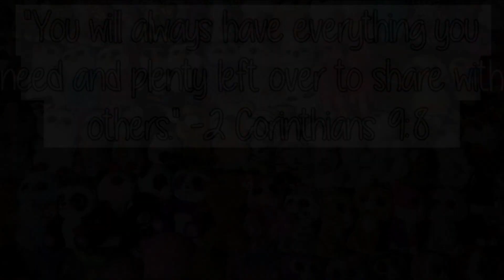My ENTIRE 2021 Beanie Boo Collection!😳 ~ New Year Special!🥳 ~ Beanie Boo Safari! 💜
Hello everyone, and welcome back to Beanie Boo Safari! 💜
Happy New Year everyone!🥳 I hope you had a great new years Eve and that you have a great year ahead!
In today's video I will walk you through my complete 2021 beanie boo collection! I go through -animal by animal- naming all of my beanie boos for you!
I am going to start making this an annual thing- so you can see my collection grow each year!
I included my regulars, mediums and large sizes, along with my flippables, next gen beanie babies, uniboos and customs!

Thank you all for a wonderful year in 2021, my channel has grown so much larger since the start of the year! I really appreciate all of your comments, likes, shares and views! They mean so much to me.
Hearts! 💜💜💜

"You will always have everything you need and plenty left over to share with others."
-2 Corinthians 9:8

Anyways, I hope you all have a super awesome day! And remember, don't worry, beanie happy! 😉

You can get your hands on some FREE beanie boo props right here! You are not required to give me credit, but I would really appreciate it if you did!
They include phones, posters, pictures, working folders, working books, windows, doors, decorations, a guitar and much, much more!!

You are free to use them in your videos and skits!! I hope you can put them to good use!

I do:
-Skits✨
-Pranks 😁
-Beanie Boo MVs! 🌻
-Beanie Boo Reviews! 🌟
-Hauls/Unboxings 📦
-Dreams (the dream series) ☁️
-Stop Motion📸
- Beanie Boo Shopping videos 🛒
-Tutorials and DIYS ✂️
-Printables! 🎁
-Random Beanie Boo Videos 💜
-and just overall fun!🎉
Mini Q&A!
~When did I start collecting Beanie Boos?: When I was 7 years old
~When did I start my channel?: Jan 30, 2019
~Subscriber goal?: 1,000 (it would be AMAZING if I actually reached it)
~Favourite colour?: Blue and Purple
~First beanie boo?: Muffin
~Country I live in?: Canada
~Number of beanie boos?: 150+ (more than that now probably...😆)
~Do I like horses and dogs?: Yes!

🦚Comment any other questions and I might answer them here!🦚
(nothing too personal😋)

Congrats if you are actually reading this!!! (Comment this emoji 🍍 if you are!!)